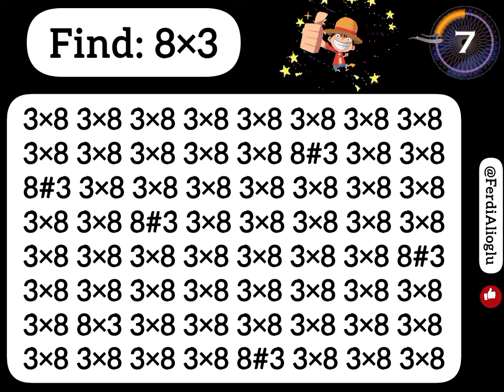Focus to find that optical illusion 8×3 before time ends.